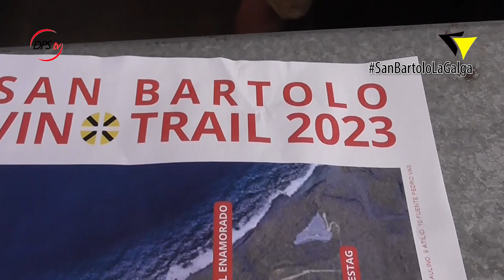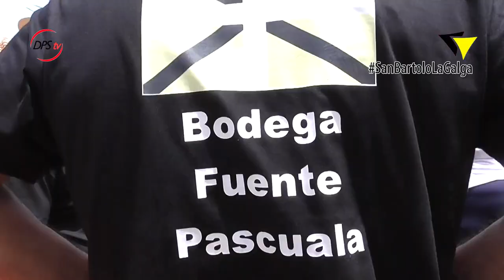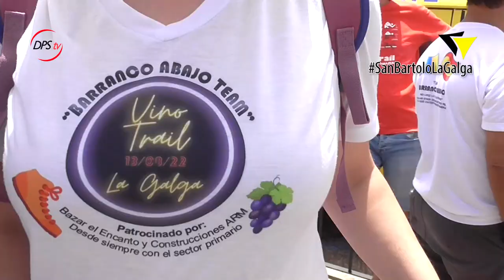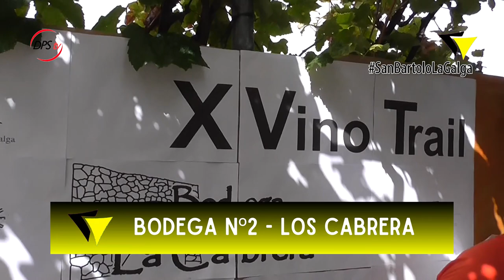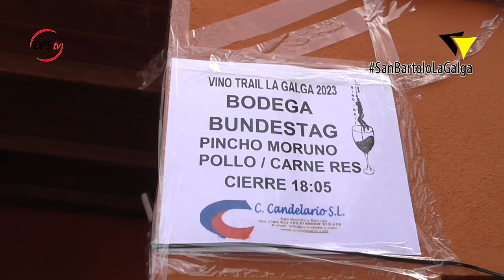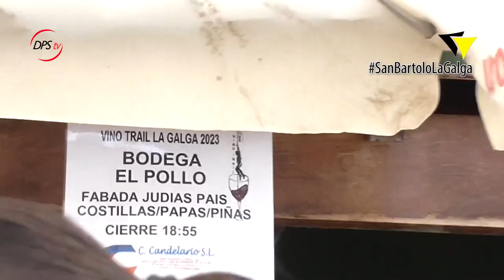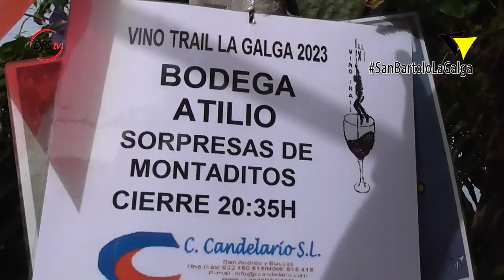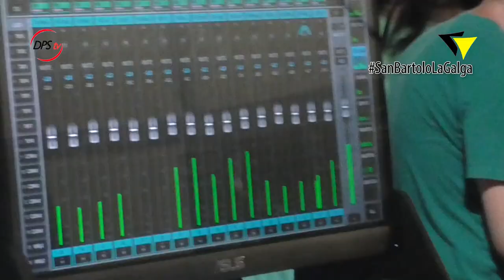REPORTAJE | X Vino Trail La Galga 2023 | Puntallana - 12.08.2023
Les ofrecemos los mejores momentos de la Vino Trail en una media hora de reportaje, el cual esperamos que disfruten y lo pasen bien delante de las pantallas o del televisor.